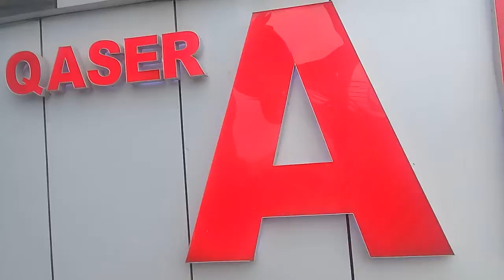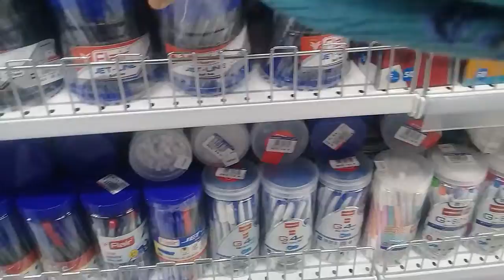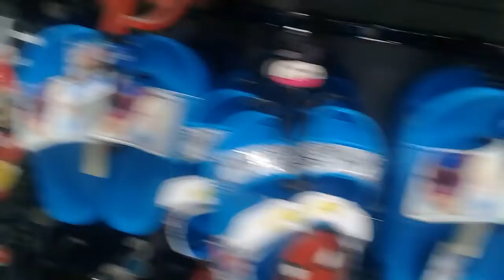Footbridge Sa Abuhayl Dubai UAE .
Thank u for watching .Walking